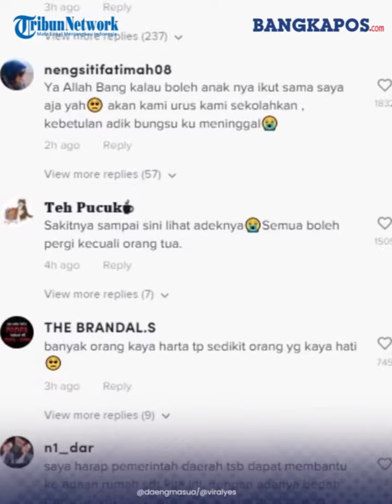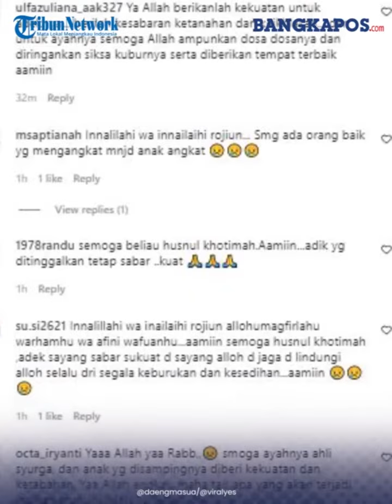Anak laki-laki Nangis di Samping Jenazah Ayahnya Tainggal di Gubuk Reyok, Semoga Ada orang Baik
Beredar Video seorang anak laki-laki yang menangis sesenggukan lantaran ditinggalkan selama-lamanya oleh sang ayah . video tesebut di unggahan akun TikTok @daengmasua.
Rasanya tak ada orang yang benar-benar siap merasakan kehilangan, apalagi bila terjadi pada orang yang paling dikasihinya.
Akun Instagram @viralyes yang mengunggah ulang konten menyebut anak bertopi merah itu kini hidup sebatang kara. Tampak sang anak yang menangis tersedu-sedu di samping jenazah ayahnya.